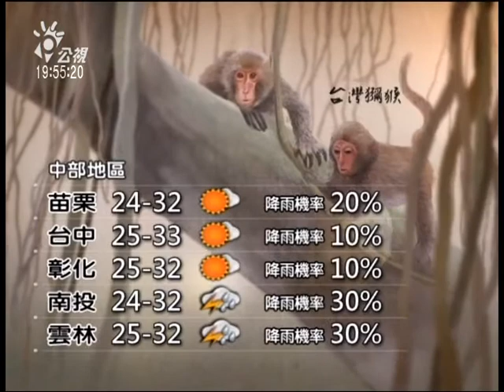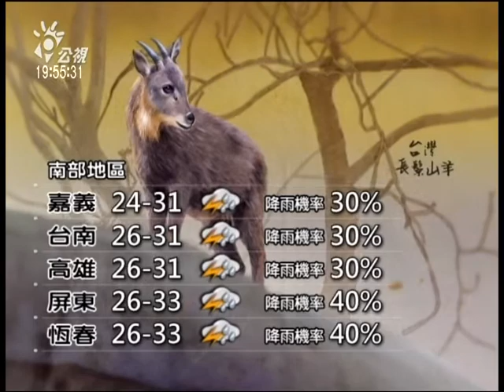20130906 公視晚間新聞 公視氣象